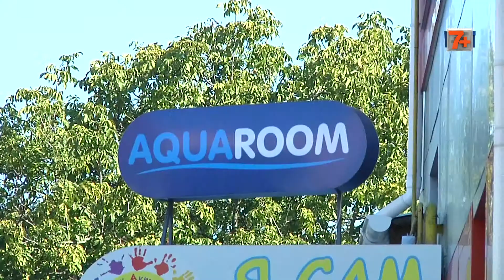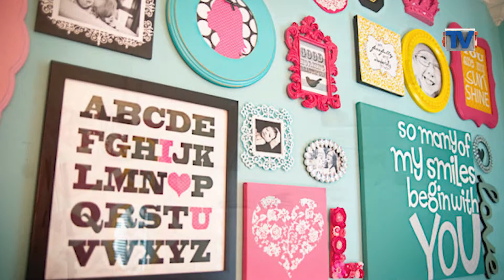Передача “Мій комфорт”. Випуск 24.